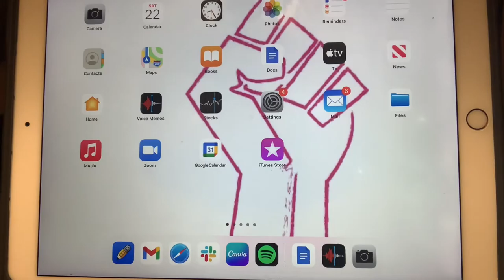The Period Poverty Project advertisement #1